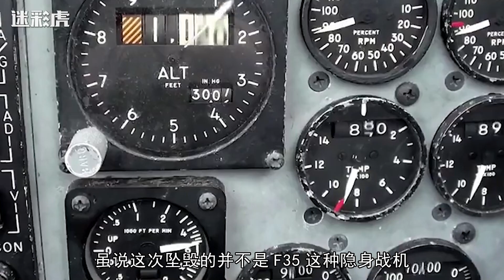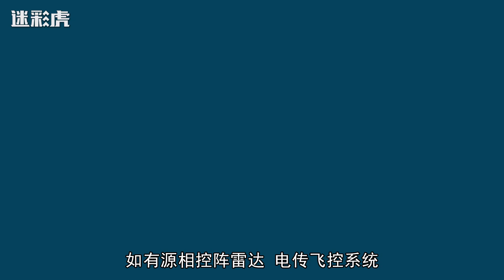美制战机事故频发！沙特一架F15连人带机坠毁，单价近20亿